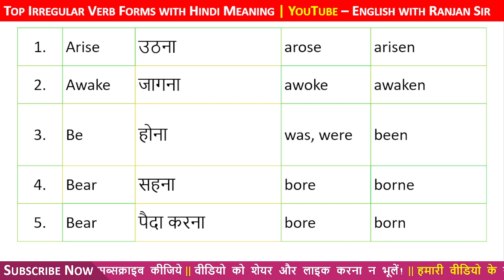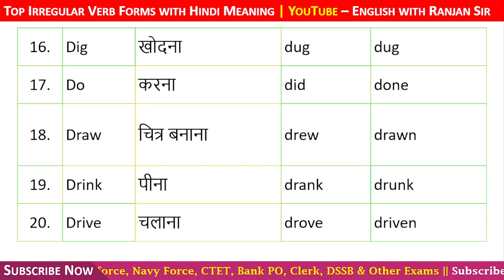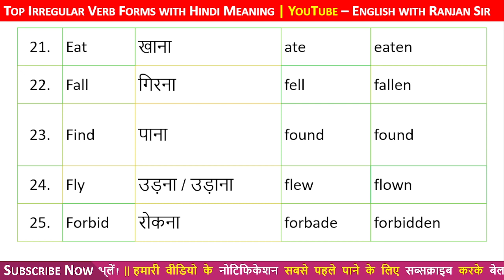Top 25 Most Common Irregular Verbs Forms | List of Irregular Verbs with Hindi | Ranjan Sir English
Top 25 Frequently Used Irregular Verbs Forms | English Verbs with Hindi Meaning | Ranjan Sir English